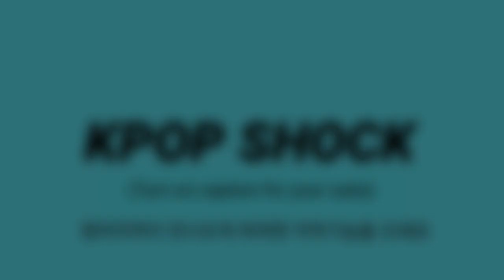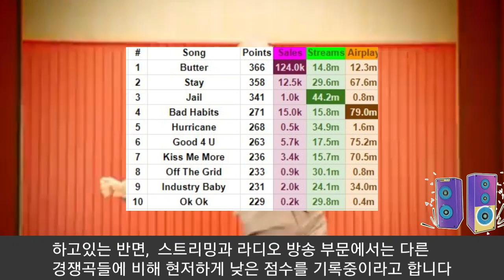[BTS 방탄소년단] 실시간속보 미국현지 긴급보도 BTS "빌보드 핫100 중간집계 1위" (BTS rank No.1 in midway count of "HOT 100")